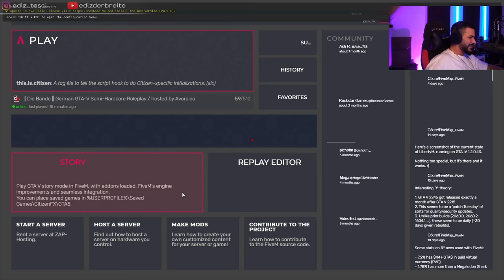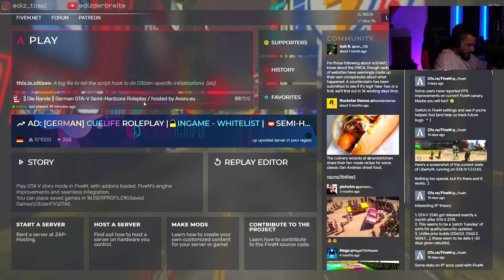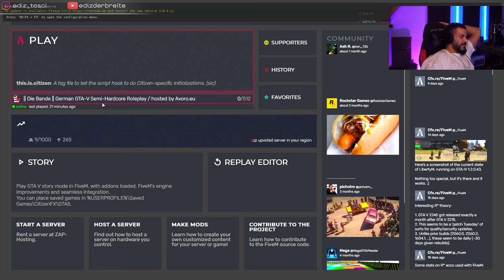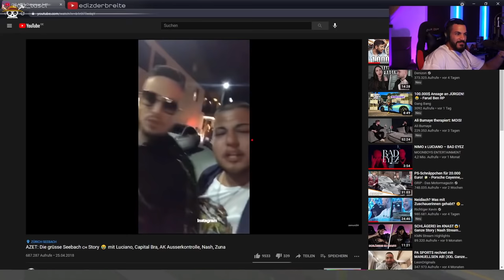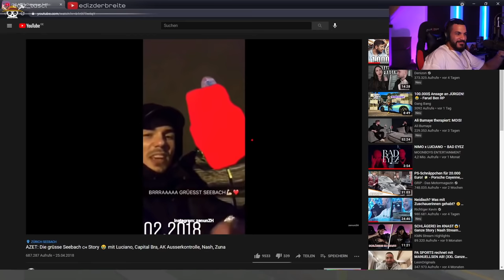Wilde verfolgungsjagt mit dem FIB geht nicht gut aus für Farud und die Benner Folge 65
Der Livestream vom 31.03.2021 auf Twitch mit dem Titel

Wie gehts weiter     Farud Ben RP BANDE RP +18

Der ganze live Stream von edizderbreite zur Verfügung gestellt von edizderbreite und Urheber Eigentum von edizderbreit.